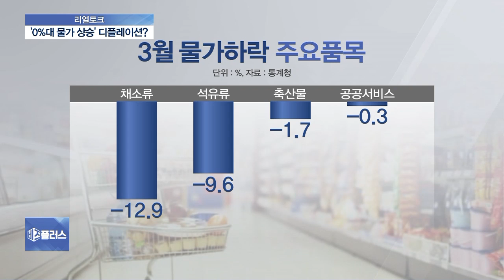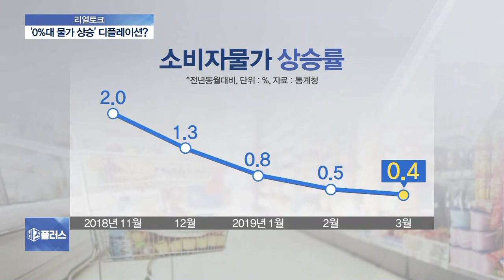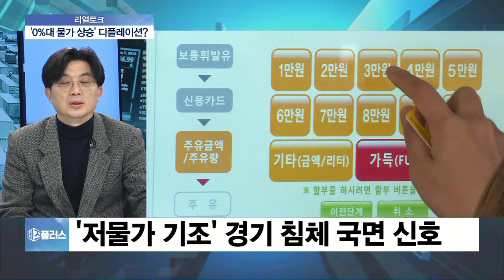[리얼토크] ‘소비자물가 0%대’ 저물가 우려감↑…금리인하론 힘 실리나?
소비자물가 감소세가 지속되면서 디플레이션 우려감이 커지고 있습니다.

물가가 내려간다는 건 수요와 공급에 이상이 생겼단 신호인데, 이를 어떤 의미로 봐야 할지 이야기 나눠보겠습니다.

◇출연: 양준석 가톨릭대 경제학과 교수, 송수영 중앙대 경영경제대학 재무금융 교수